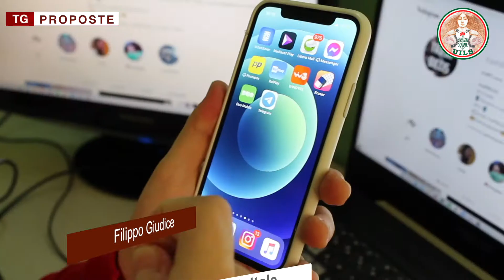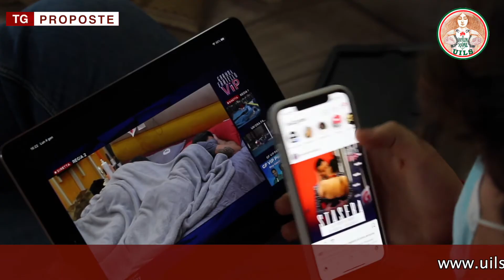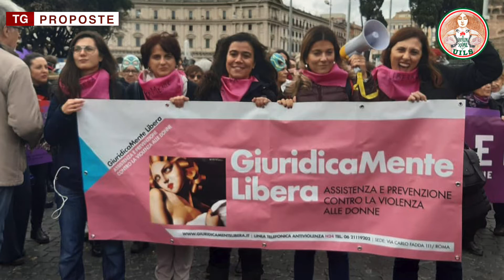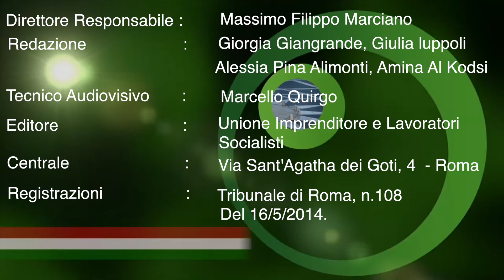TG PROPOSTE UILS - Edizione del 6 Marzo 2021.